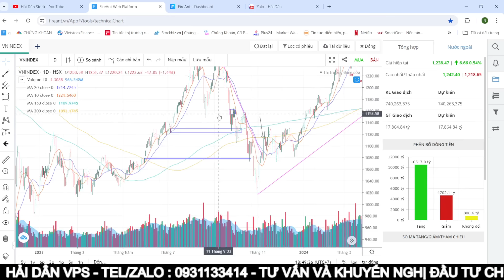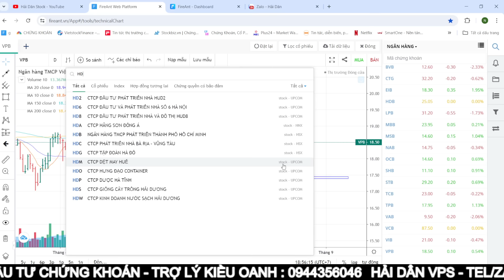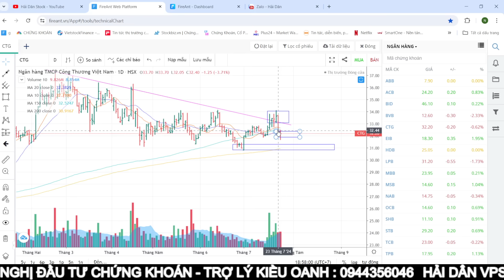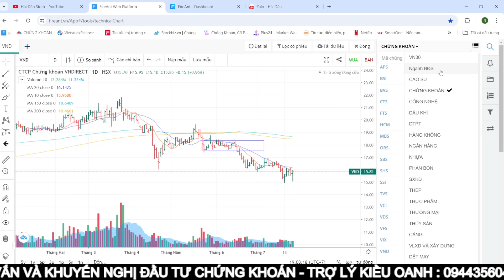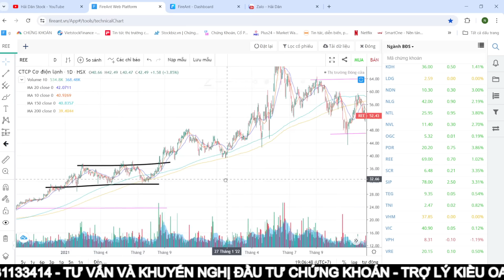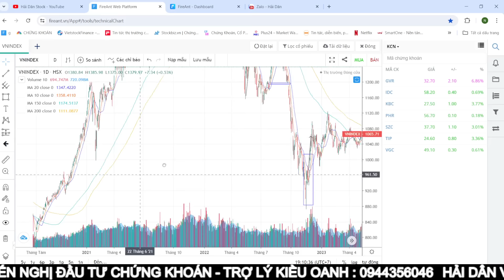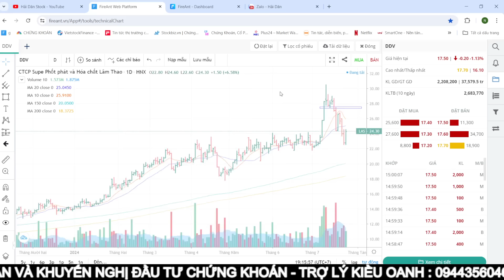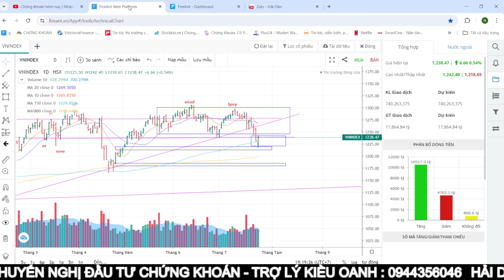Chứng khoán hôm nay | Nhận định thị trường 25/07 : Tạo đáy hay bull trap - Pha rũ bỏ cuối cùng ?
Trợ lý Kiều Oanh : 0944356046